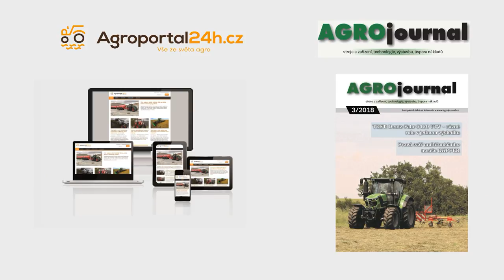Sklizeň řepy 2018 ve velkém | Grimme Rexor 630 | Ropa Euro Tiger 6 | Holmer Terra Dos T3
Na dni cukrové řepy konaném v Unčovicích se přesunuly k praktické ukázce tři vyorávače cukrové řepy na pozemek nedaleko Litovle. Návštěvníci mohli vidět v praxi sklizeň řepy v podání sklízečů Ropa Euro Tiger 6, Grimme Rexor 630 a Holmer Terra dos T3. Největší pozornost budil Grimme, který pro letošní sezónu nabízí několik inovací. U sklízeče je nově standardně použit systém Speedtronic pro regulaci rychlosti sklizně v závislosti na podmínkách, optimalizovaný tvar čisticích orgánů, možnost "zlomení" výložníku a kompletní 360° kamerový systém.